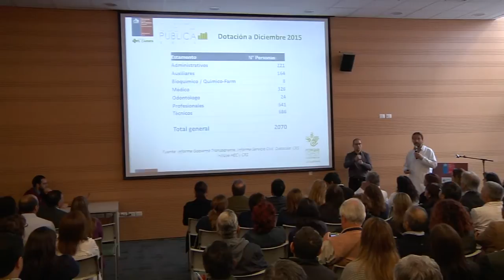CUENTA PÚBLICA HOSPITAL EL CARMEN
El Miércoles 30 de marzo se realizó la cuenta pública participativa de las labores en el Hospital El Carmen de Maipú. Reflejando las metas del año 2015, que  los profesionales y técnicos lograron gracias al trabajo que día a día entregan.